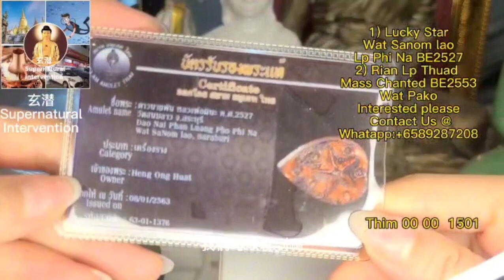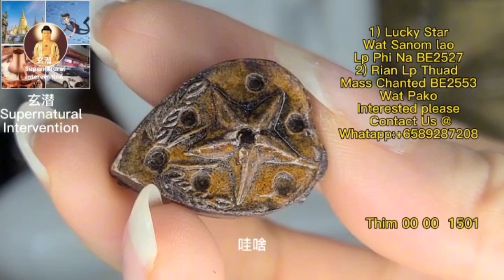Dao Nai Phan (Lucky Star) by LP Pinak 龙婆碧纳幸运星 LP Thuad of Wat Tako 龙婆托师傅小金身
Dao Nai Phan (Lucky Star) by LP Pinak 龙婆碧纳幸运星 LP Thuad of Wat Tako 龙婆托师傅小金身，龙婆师傅祈福开光

1st Thai Amulet : Lucky Star (Dao Nai Phan)
Master : Luang Phor Pinak
Temple : Wat Sanamlao
Year Made : BE2527
Material : Mixed

2nd Thai Amulet : Phra LP Thuad (Kring)
Master : Mass Chanted
Temple : Wat Tako
Year Made : BE2553
Material : Nawaloha

Wechat : Mk383800

Pinak 1ff 0b0 1499